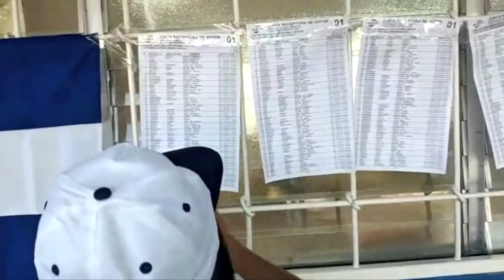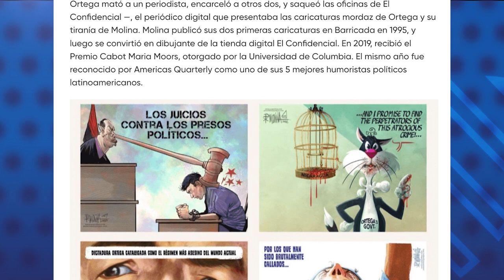Senadores de EE. UU. proponen extender la “Nica Act” y sancionar a represores de la Iglesia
El senador republicano Marco Rubio y el demócrata Tim Kaine presentaron este jueves 8 de junio un proyecto de ley que pretende extender hasta diciembre de 2028 los efectos de la ley de sanciones a Nicaragua, conocida como “Ley Nica Act”.

La nueva propuesta de Rubio y Kaine también pretende ampliar las sanciones para “incluir a los funcionarios nicaragüenses responsables de violaciones a los derechos humanos de los creyentes religiosos” e insta al Departamento de Estado a promover el fin de las inversiones a Nicaragua provenientes del Banco Centroamericano de Integración Económica (BCIE).

“La decisión tomada por el régimen criminal de Ortega-Murillo de socavar por completo el proceso de elección presidencial en el 2022, así como su decisión de forzar al exilio a casi toda la oposición de Nicaragua y reprimir activamente a miembros de la Iglesia católica, indica que la naturaleza vil de este régimen sigue creciendo”, dijo Rubio.

La “Nica Act” fue aprobada a finales de 2018 por el Congreso de EE. UU. para detener la financiación de las instituciones multilaterales de crédito al Gobierno de Nicaragua.

En otras noticias:
- Parlamento Europeo discutirá nueva resolución sobre Nicaragua.
- Grupo de Trabajo sobre Nicaragua de la OEA insiste en el diálogo con el régimen.
- Pedro X. Molina, uno de los ganadores del Premio Václav Havel de Disidencia Creativa 2023.